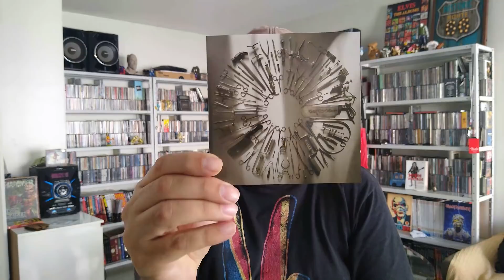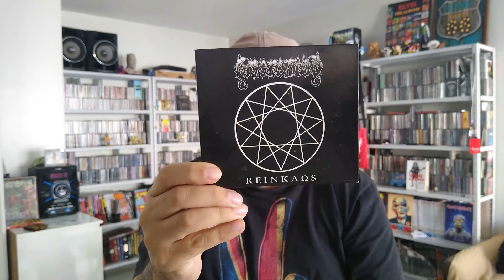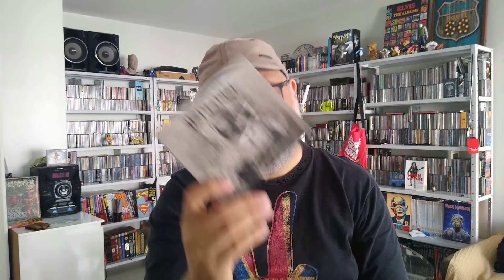Discos para começar a curtir METAL EXTREMO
Neste vídeo indico alguns álbuns da minha coleção que são excelentes portas de entrada para o lado mais extremo do metal.